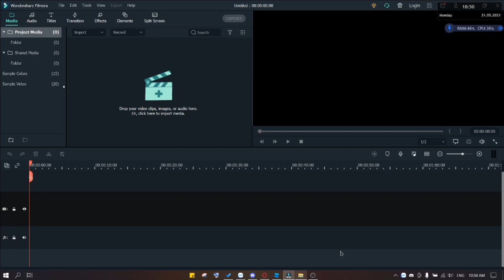When the video editor crash | Roblox Animation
sad

A meme is an idea, behaviour, or style that spreads by means of imitation from person to person within a culture and often carries symbolic meaning representing a particular phenomenon or theme.
Animation is a method in which figures are manipulated to appear as moving images. In traditional animation, images are drawn or painted by hand on transparent celluloid sheets to be photographed and exhibited on film. Today, most animations are made with computer-generated imagery.